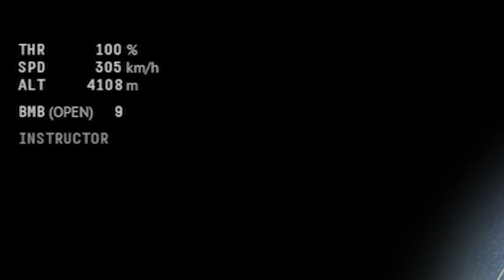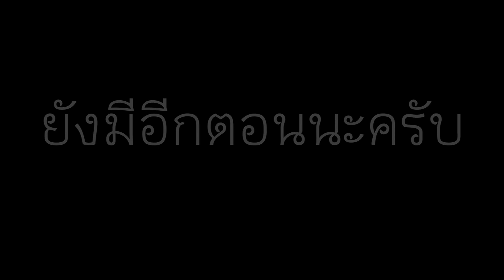War Thunder [Thai] : พาเพื่อนมาทิ้งระเบิดครั้งแรก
ให้ลองเล่นเครื่องบินทิ้งระเบิด จนมันส์!
ถ้ามีอะไรที่ต้องแก้ไขก็แสดงความคิดเห็น กันได้เลยว่าแก้ตรงไหน
ถ้าชอบคลิปนี้อย่าลืมกด Like & Subscribe แล้วก็อย่าลืมกดกระดิ่งกันด้วยล่ะครับ